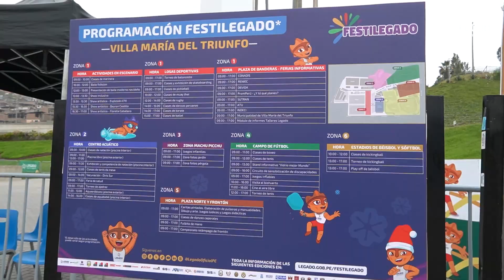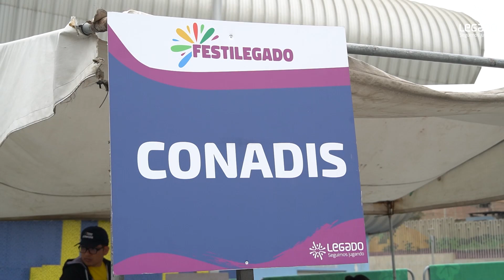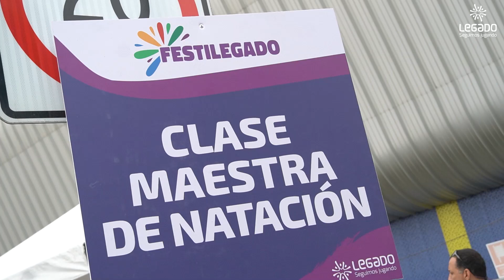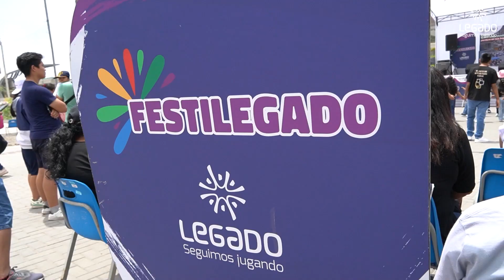17.12.2023 FestiLegado Navideño en la Sede VMT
_🎉Miles de personas disfrutaron gratis en el FestiLegado de este domingo en la sede Legado Villa María del Triunfo_